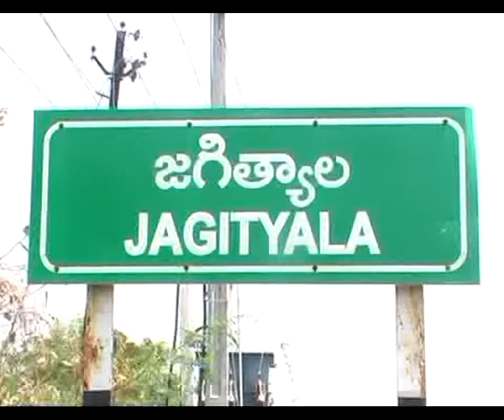Congress Party Senior Leader Jeevan Reddy Talkabout Reservations at Telangana State